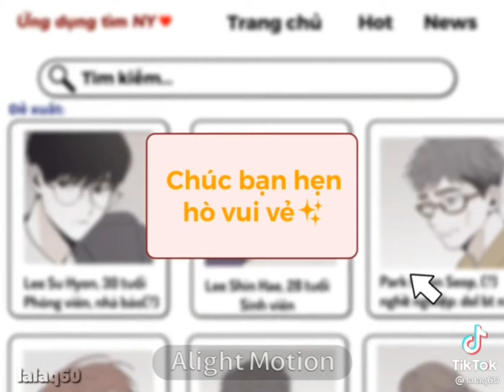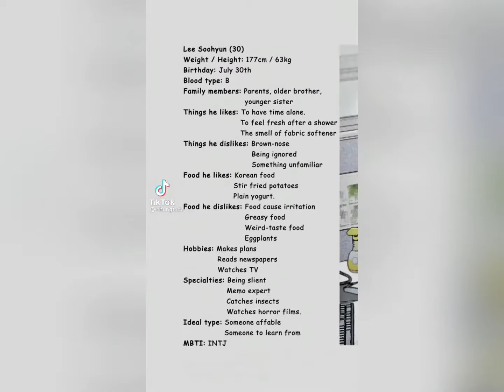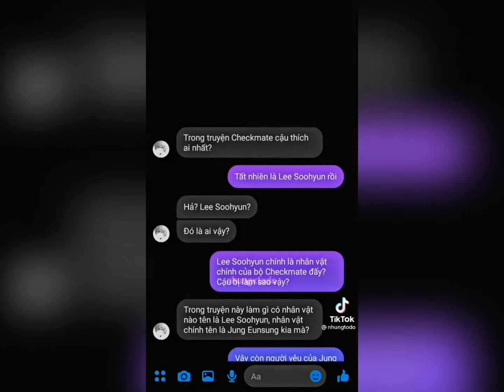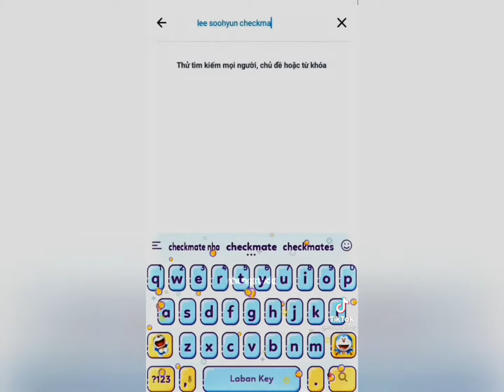bl manhwa tiktok compilation - checkmate (chiếu tướng) ♡